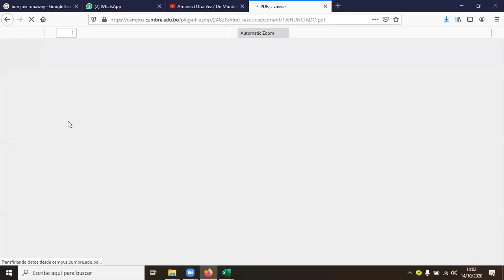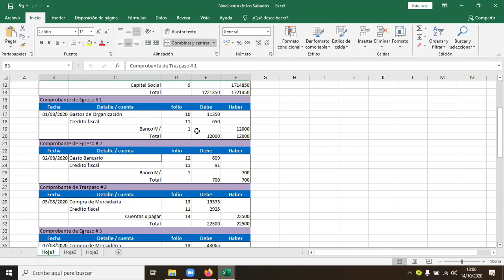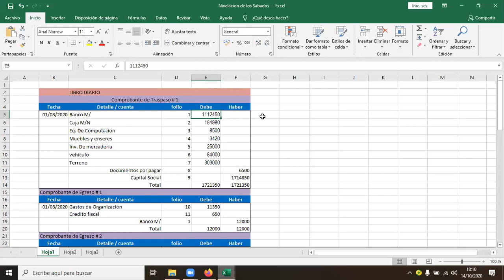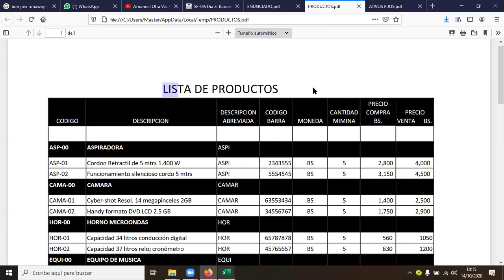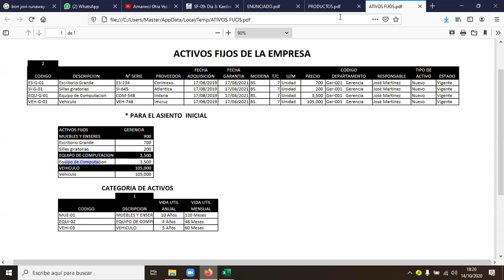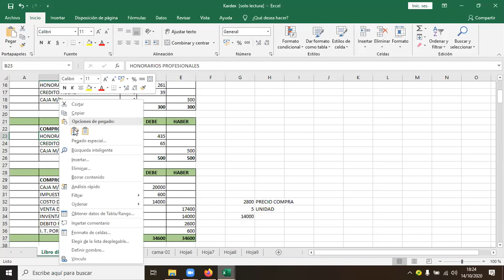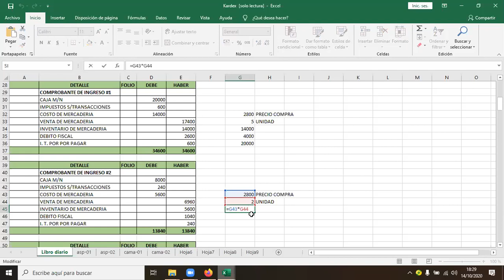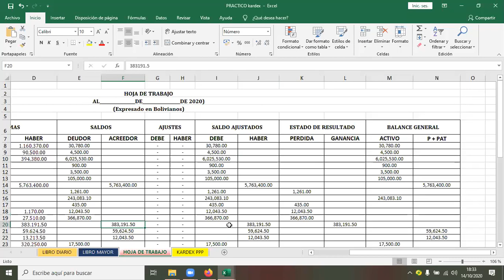Clase de Nivelacion- Romualdo Ribera Mercado